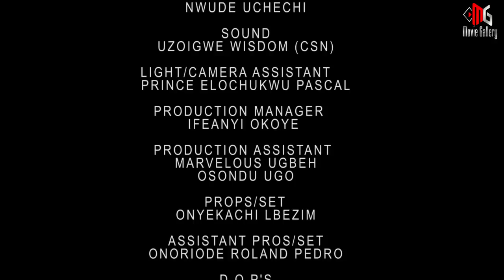THE KING FOR THE THRONE(Full Movie)JERRY WILLIAMS/EKENE UMENWA/FLASH-BOY/2023 NOLLYWOOD MOVIE